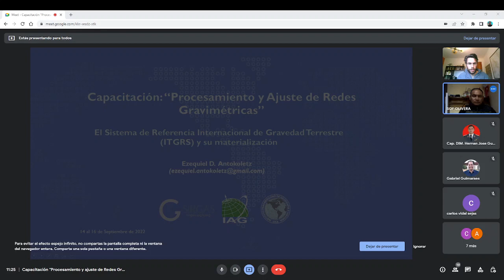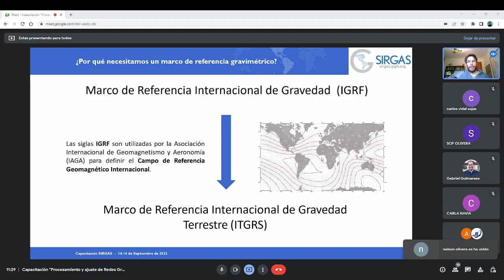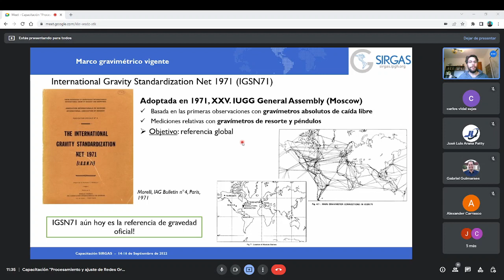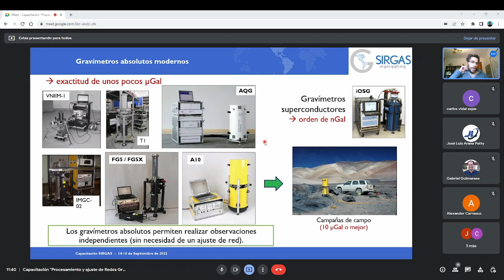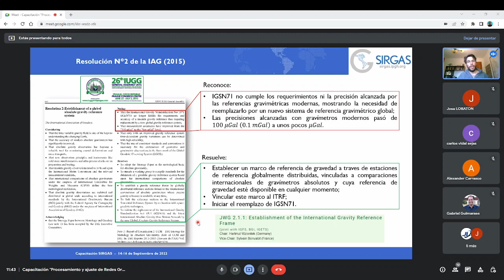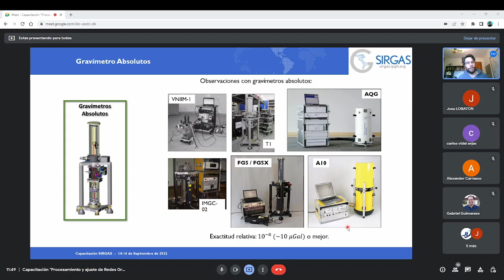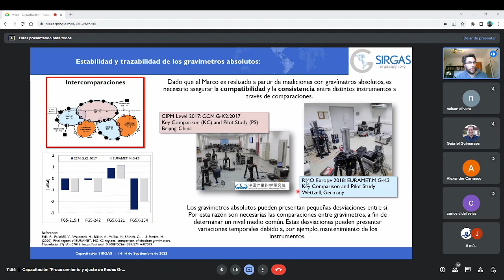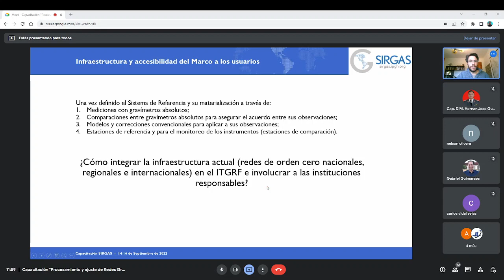Procesamiento y Ajuste de Redes Gravimétricas - DÍA 1 (3)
Día 1: Introducción. Mediciones de gravedad absolutas y relativas. Gravímetros absolutos. Gravímetros relativos terrestres. Nociones sobre variaciones temporales de gravedad. Sistemas gravimétricos de referencia. Nociones de Redes Gravimétricas: ejemplos de Argentina y Brasil. Nociones de su utilidad para sistemas verticales. Nociones acerca del Marco de Referencia Internacional de Gravimetría Terrestre (IGRF).